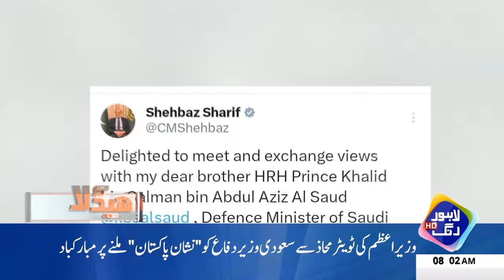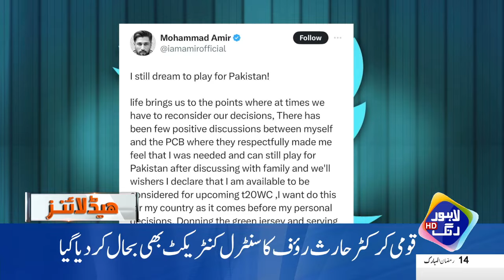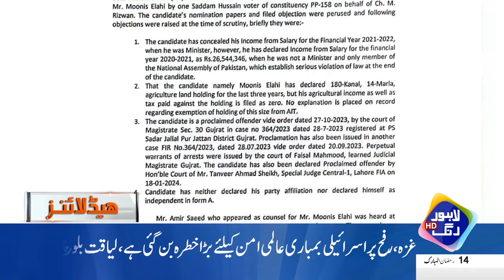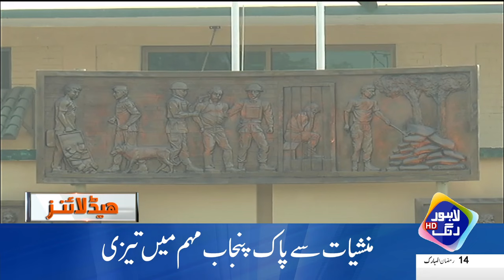PM Ka U-Tern | Headlines 08 AM | 25 March 2024 | Lahore Rang